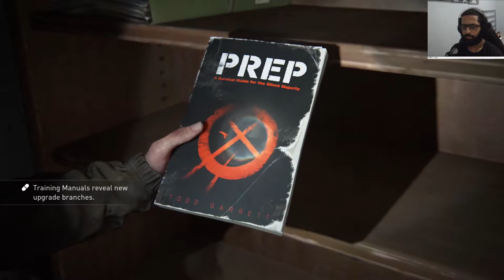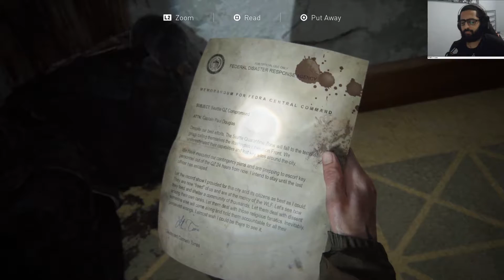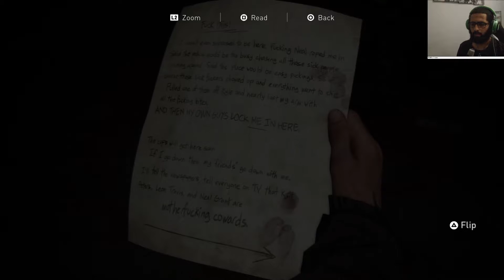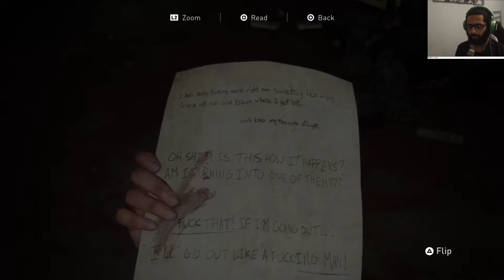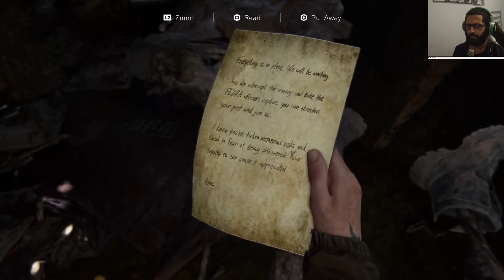The Last Of Us Part 2 Episode #2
Hey What Is Up Guys This Is The Second Episode To The Lets Play Series Of The Last Of Us Part 2!! I Hope You Guys Enjoyed!

Never Watched Or Played The Last Of Us Part 1? Here's A Link To My Playlist And Watch Me Play It!